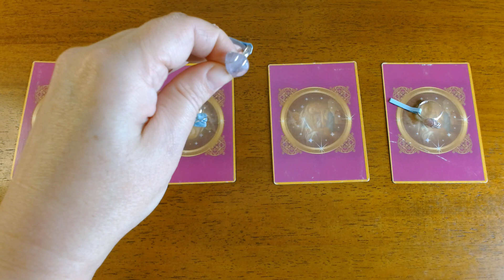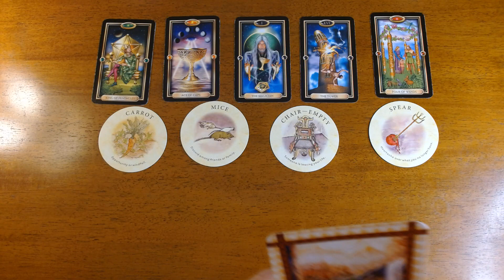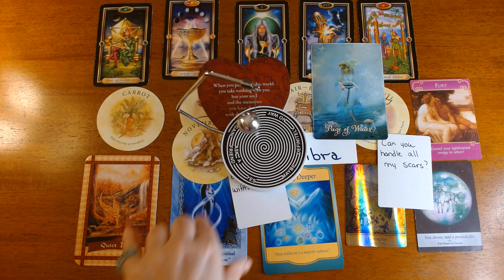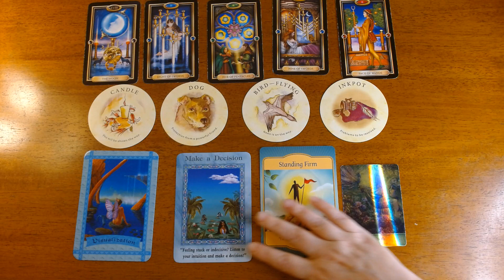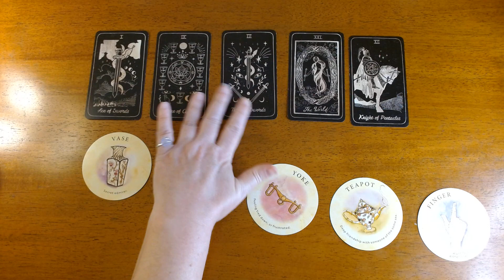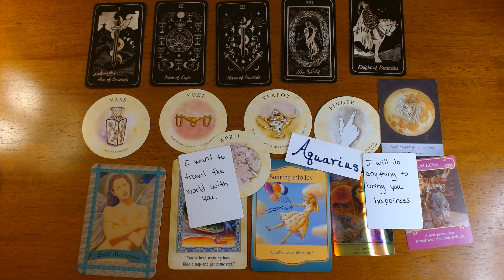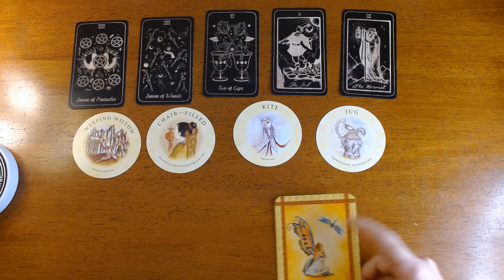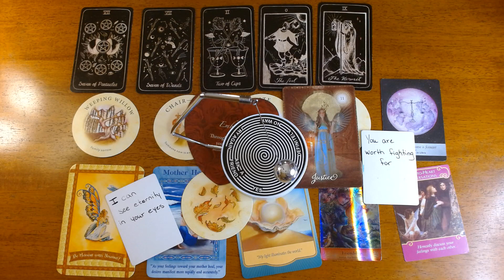PICK A CARD- WHO IS YOUR FUTURE SPOUSE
Hi Everyone, Today we are getting messages to see who is your future spouse, we will find out their personality traits, their zodiac sign and when you might meet them. I hope you enjoy today’s love messages pick a card reading.

❤️TIME STAMPS
#1 (kyanite) - 1:20
#2 (larimar)- 18:45
#3 (fluorite) - 30:43
#4 (pink tourmaline) 46:19